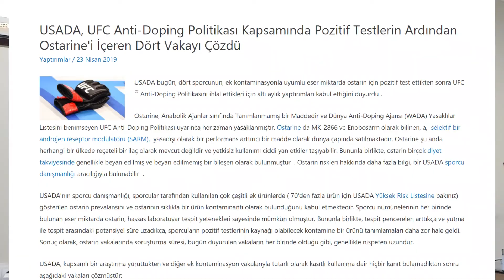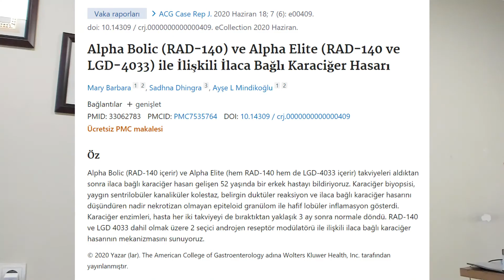SARMSlar Nedir?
Bu videoda, Seçici Androjen Reseptör Modülatörlerinin (SARMs) ne olduğundan, ne amaçla kullanıldığından ve tıptaki yerinden bahsettim. Ayrıca yapılan çalışmalara göre ne gibi yan etkileri olabildiğinden bahsettim. Bu video tedavi amacı gütmez, bilgilendirme amaçlıdır.